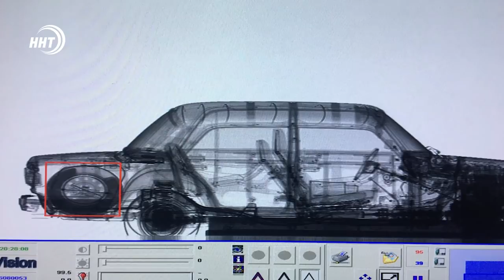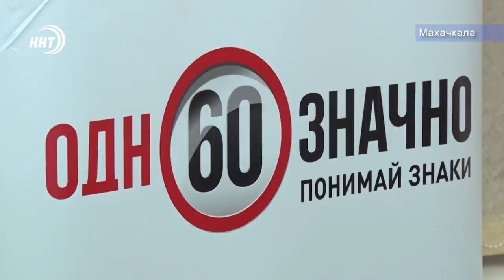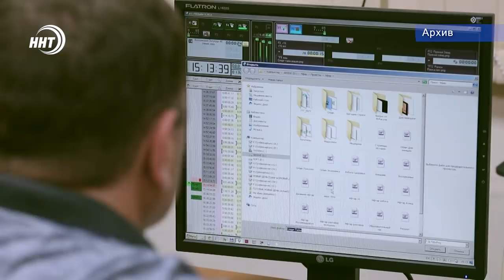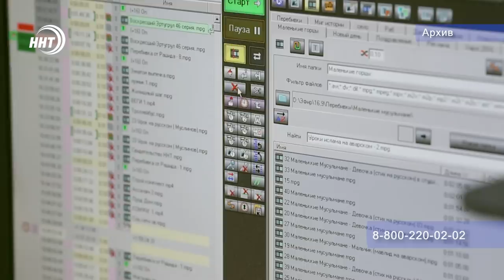Новости Дагестана 9.10.19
Селяне против проведения воды. Но что именно возмущает жителей села Меусиша   Дахадаевского района, узнавали наши корреспонденты.

Колеса, начиненные курительной смесью. На границе Азербайджана и России задержаны два авто с запрещенным грузом.

Воздушная скорая помощь. Дагестан первый регион в СКФО, который получил санитарный вертолёт